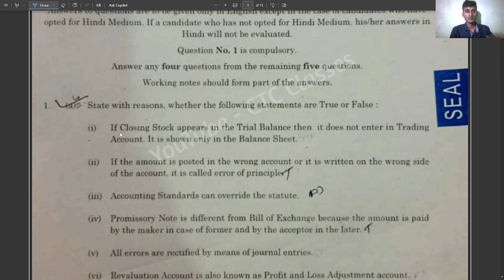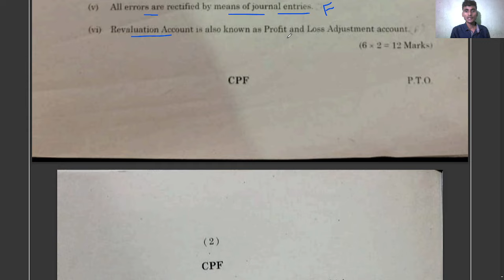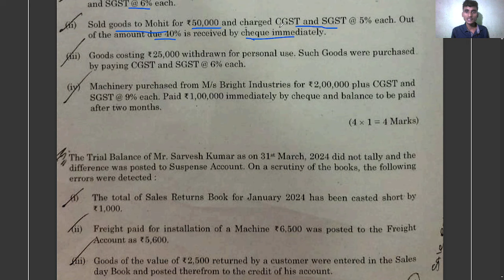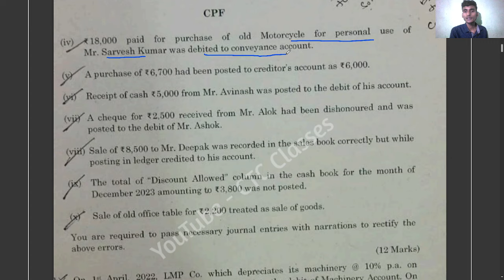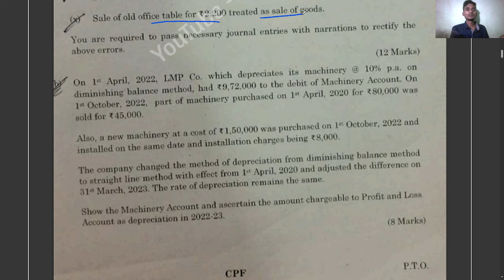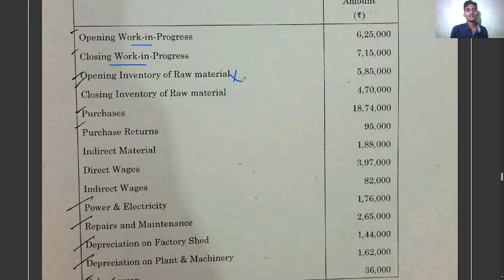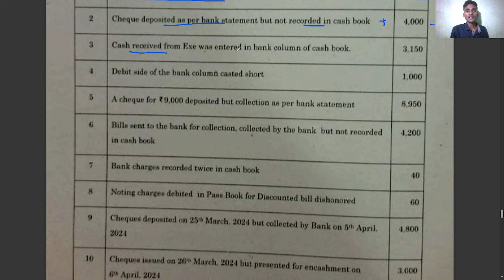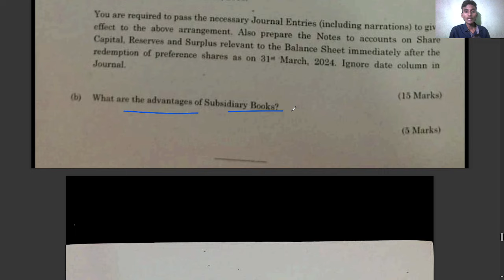June 24 Accounts Paper Solution - ca foundation exam June 2024 accounts solutions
to get PDFs

Ca foundation exam June 2024 accounts solutions
Accounts solutions June 2024 ca foundation exam
Ca foundation June 24 accounts solutions
Ca foundation June 24 step marking
Ca foundation exam June 2024 grace marks in accounts
Format marks in accounts ca foundation exam June 2024
Ca foundation result June 2024
Accounts paper 1 solution June 24 ca foundation exam
Accounts question paper June 24 solution
Grace marks ca foundation June 2024 exam
Will ICAI give grace marks in June 2024 exam?
Ca foundation exam June 24 accounts suggested Answer
ICAI notification about grace marks in ca foundation exam June 2024

How was your accounts paper ca foundation exam June 2024?
Ca foundation exam June 2024 Accounts question paper was easy or hard/lengthy?
Review and analysis of ca foundation exam June 2024
Review and analysis of accounts question paper June 2024 ca foundation exam
Accounts suggested Answer June 24 exam ca foundation
How do I get solutions of papers of ca foundation exam June 2024?